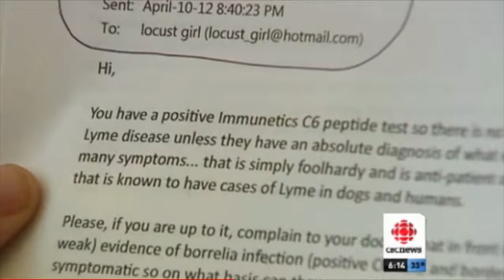2012-07-04 Ottawa woman seeks treatment in USA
Ottawa woman says Canadian doctors are not recognizing the illness, forcing her to seek treatment south of the border.

Property & Copyright
CBC News

and raising awareness.